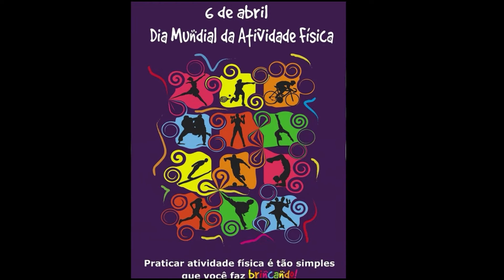Efemérides - 06 de Abril de 2022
06 DE ABRIL

* DIA DE SÃO DIÓGENES DE SÍNOPE DA TURQUIA FILÓSOFO SÍMBOLO DA ESCOLA CÍNICA, HUMILDE MENDICANTE E JEJUADOR, EXILADO NA CAPITAL NACIONAL ATENAS DA GRÉCIA E DISCÍPULO DE ANTÍSTENES, MORTIFICADOR CONSELHEIRO DO XÁ DA PÉRSIA E FARAÓ DO EGITO, REI ALEXANDRE III MAGNO O GRANDE DA MACEDÔNIA E MÁRTIR 413 A.C.
* DIA DE SANTO MARCELINO DE CARTAGO NA FENÍCIA - SÍTIO ARQUEOLÓGICO NA CAPITAL NACIONAL TUNES DA TUNÍSIA NOBRE TABELIÃO E TRIBUNO IMPERIAL, EXEMPLAR PAI DE FAMÍLIA E NOTÁVEL RELIGIOSO ESTIMADO, ESTUDIOSO ACUSADO E PRESO MÁRTIR 310
* DIA DO SANTO EUTÍQUIO ARQUIMANDRITA PATRIARCA DE CONSTANTINOPLA - ISTAMBUL DA TURQUIA NOBRE EM TEIO NA FRÍGIA E MONGE EM AMASEIA DA TURQUIA, CONCILIADOR CONTROVERSO PELOS DECRETOS CONTRA OS 3 CAPÍTULOS, PRESO DEPOSTO E EXILADO, ABENÇOADOR RESTABELECIDO PELAS IGREJAS AINDA UNIFICADAS CATÓLICA E ORTODOXA 512
* DIA DE SÃO PEDRO MÁRTIR DE VERONA CÁTARO EM VERONA E ESTUDANTE NA UNIVESIDADE DE BOLONHA, CÉLEBRE PREGADOR E COMBATENTE DE HERESIAS, PRINCIPALMENTE O CATARISMO, NOMEADO INQUISIDOR GERAL E FRADE EVANGELIZADOR EM FLORENÇA, BOLONHA, GÊNOVA, COMO E CAPITAL NACIONAL ROMA, CLEMENTE PERDOADOR E ORADOR CONVERTEDOR MÁRTIR, PADROEIRO DE VERONA, FORNELLI E ROCCASECCA DA ITÁLIA DA VENERÁVEL ORDEM TERCEIRA DOS PREGADORES DE SÃO DOMINGOS - DOMINICANOS 1205
* DIA DE SANTA CATHERINE MORIGGI DE RUFFINIS DE PALLANZA JOVEM RICA E ÓRFÃ EM PALLANZA, EREMITA E RELIGIOSA ASSISTENCIALISTA EM MILÃO, FUNDADORA E PRIMEIRA ABADESSA DO SANTUÁRIO DE MARIA NO SACRO MONTE DE VARESE DA ITÁLIA DAS FREIRAS ROMITE DA ORDEM DE SANTO AMBROSE AD NEMUS 1437
* DIA DA BEM-AVENTURADA PIERINA MOROSINI POBRE VIRGEM DEVOTA E CONSAGRADA COSTUREIRA EM FIOBBIO, DILIGENTE OPERÁRIA FIEL E GENTIA CARIDOSA EM ALBINO, PEREGRINA À CAPITAL NACIONAL ROMA E ATIVA ZELOSA DO SEMINÁRIO E DAS MISSÕES, ORADORA ATACADA E SECULAR PERDOADORA MÁRTIR 1931

* DIA MUNDIAL TERCEIRO DA XXXVII JORNADA DA JUVENTUDE - JMJ 2022 NA CAPITAL NACIONAL LISBOA DE PORTUGAL
* DIA TRIGÉSIMO SEXTO DA QUARESMA 2022

* DIA INTERNACIONAL DO ESPORTE PARA O DESENVOLVIMENTO E PAZ DA ORGANIZAÇÃO DAS NAÇÕES UNIDAS - ONU
* DIA MUNDIAL DA ATIVIDADE FÍSICA DA ORGANIZAÇÃO MUNDIAL DA SAÚDE - OMS
* DIA MUNDIAL DO TÊNIS DE MESA

* DIA NACIONAL DE MOBILIZAÇÃO PELA PROMOÇÃO DA SAÚDE E QUALIDADE DE VIDA
* DIA DOS MÓRMONS

* DIA DA PUBLICAÇÃO DO DOCUMENTO CONTESTANDO A LEGITIMIDADE DO GOVERNO DO RECÉM-EMPOSSADO MILITAR E POLÍTICO PRESIDENTE FLORIANO VIEIRA PEIXOTO, E SOLICITANDO CONVOCAÇÃO DE NOVA ELEIÇÃO APÓS A RENÚNCIA DO MILITAR, POLÍTICO, PROCLAMADOR DA REPÚBLICA E PRIMEIRO PRESIDENTE MANUEL DEODORO DA FONSECA, NO MANIFESTO DOS 13 GENERAIS PELAS AUTORIDADES MILITARES DO BRASIL - 1892
* DIA INICIAL DA ORGANIZAÇÃO AUXILIAR PARA APRESENTAR A MENSAGEM DA SALVAÇÃO EM CRISTO ÀS PESSOAS QUE AINDA NÃO CREEM NELE COMO O SEU SALVADOR PESSOAL, SOCIEDADE MISSIONÁRIA HORA LUTERANA DA IGREJA EVANGÉLICA LUTERANA DO BRASIL - IELB - 1947